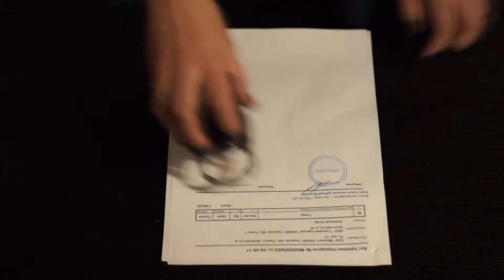Битва Барменов. Томск. Дарья Колченко.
Битва Барменов "Адвокаты Бренда 2017". Томск. Дарья Колченко.
Этап 1 Презентация себя и своего паба.